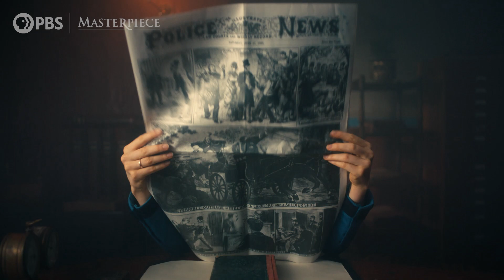Miss Scarlet & The Duke, Season 1: Who is Eliza?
Kate Phillips introduces her spunky new character, private detective Eliza Scarlet.

Explore the official MASTERPIECE website for great dramas, mysteries and more